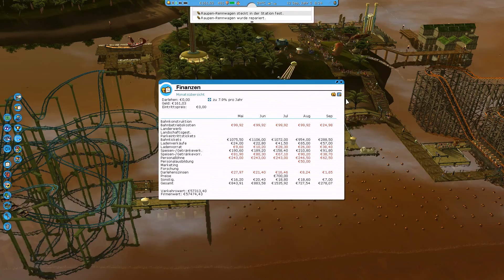Let's Play RollerCoaster Tycoon 3 #066 - kein Mobbing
▼▼Für weitere Informationen einfach aufklappen ▼▼

Wenn dir dieses Video gefallen hat und dich auch die anderen ansprechen, würde ich mich sehr darüber freuen, wenn du mich mit einem Kommentar und Abo unterstützt.

Obwohl es schon etwas in die Jahre gekommen ist, kann sich RollerCoaster Tycoon 3 auch heute noch grafisch und spielerisch sehen lassen.
Unsere Aufgabe ist es, gestellte Aufgaben zu erfüllen, die sich mit der Zeit steigern. Ob wir nun Achterbahnen, kleinere Fahrtgeschäfte oder doch Essens- bzw. Getränkestände in unseren Freizeitpark errichten, bleibt unsere Entscheidung. Wir können unseren Park frei gestalten und ausleben.
Ich wünsche allen eine Menge Spaß.